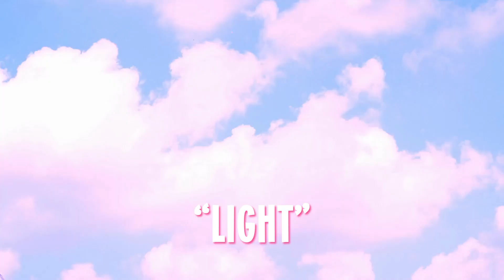222+ Super Cute Sweet Short Girl Names with Meanings | Baby Names | Short Names for Girls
Are you looking for the cutest Short Girl Names for your sweet little baby girl, check out this video and our blog post for baby name ideas!

Cute Short Girl Names:
Skye
Emma
Luna
Ava
Deja
Kira
Nora
Lynn
Yara
Lucy
Mia

***Want Freebies For You And Your Baby? Get $690 Worth Of Gear! I have partnered with many amazing companies to give you the best baby freebies online including Nursing Pillow, Pregnancy Pillows, Nursing Covers, Baby Leggings, Baby Clothes and so much more. You can find out how to get your freebies in this post right